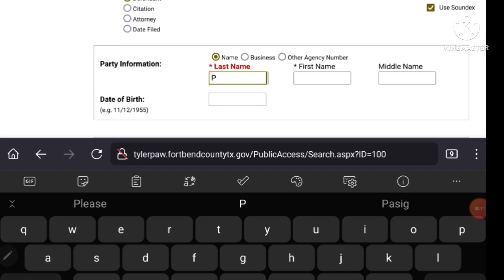I didn't find it listed in the misdemeanours!